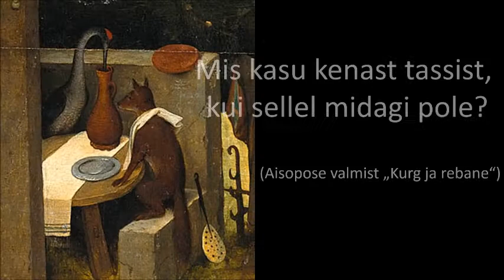Madalmaade vanasõnad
Bruegeli tuntud maal eestikeelses tõlkes